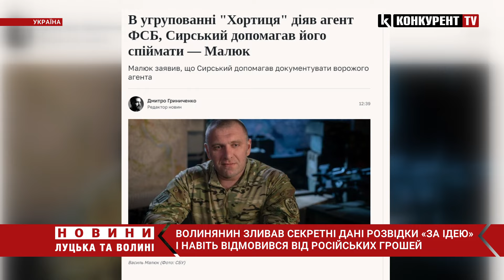😱😱Голова СБУ розповів про ВОЛИНЯНИНА, який “ЗЛИВАВ” росіянам секретні дані розвідки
Голова Служби безпеки України Василь Малюк заявив, що в оперативно-стратегічному угрупованні військ «Хортиця» діяв російський агент з Волині, якого допоміг затримати нинішній головнокомандувач Збройних Сил України Олександр Сирський, тоді він очолював з'єднання. Про це він повідомив в ефірі національного телемарафону, пише LIGA.net.